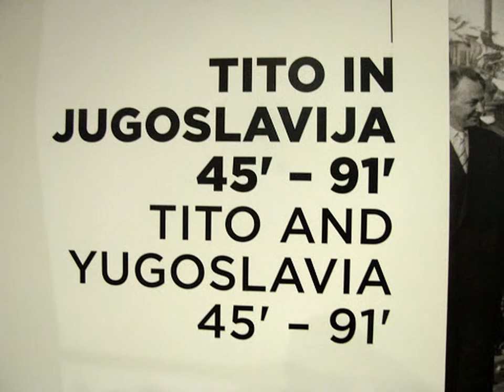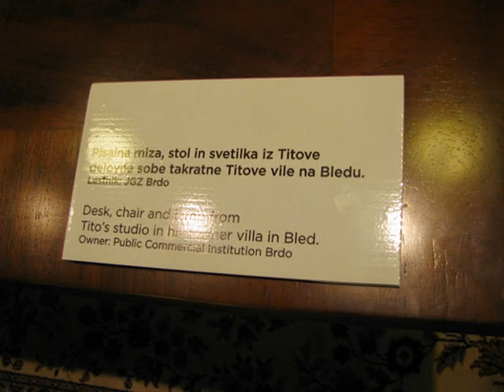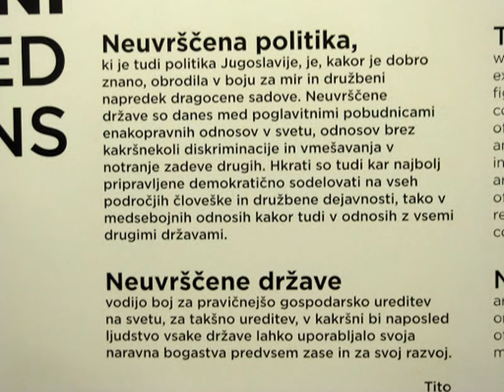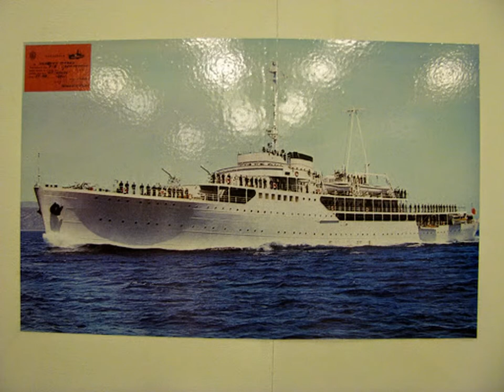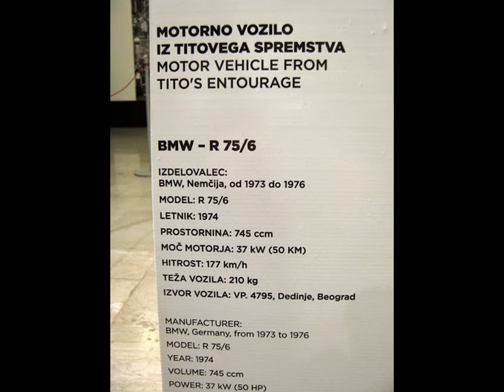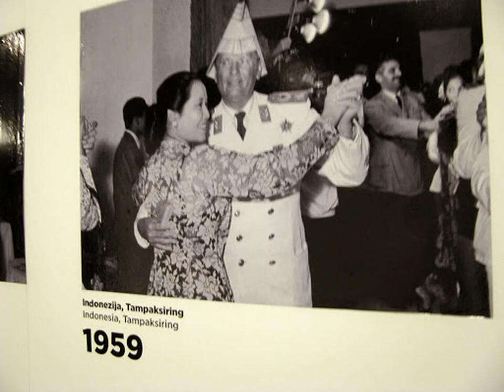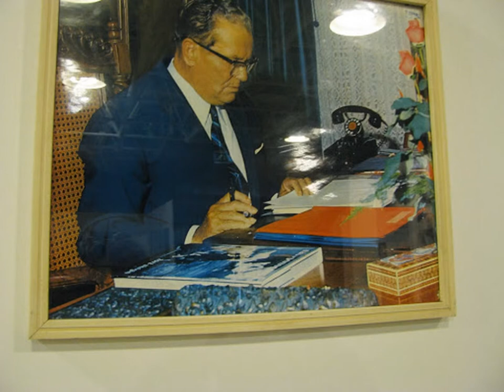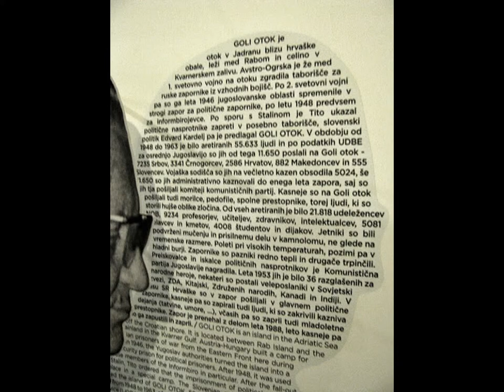26.02.2014. - RAZSTAVA "TITO" V LJUBLJANI